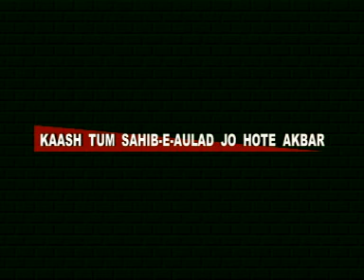Kaash Tum Sahb-e-Aulad Jo Hote Akbar | Shobi Sirsivi | Mera Aaqa Hain Husain 1434